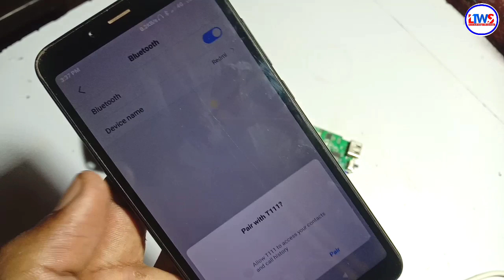पावरफुल Bluetooth Dj Amplifier बनाये | How to make Bluetooth Amplifier | mini Bluetooth Speaker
सभी सामान का लिंक | All components Link

Gold Metel Detector//

Big Metal Detector//

Digital Multimeter//

TV Eht//

4G Network Booster//

JOLO Chips//

All ic components//

water Pump //

12Volt 7Ah Battery //